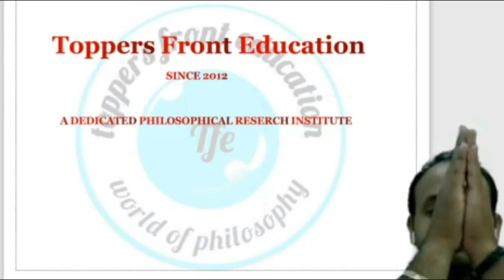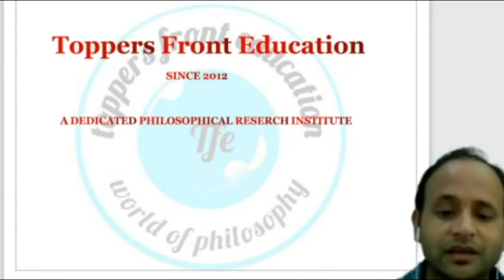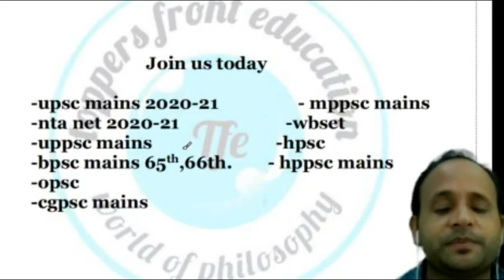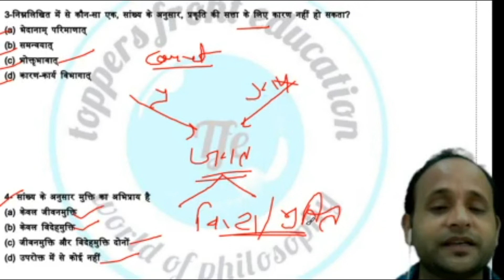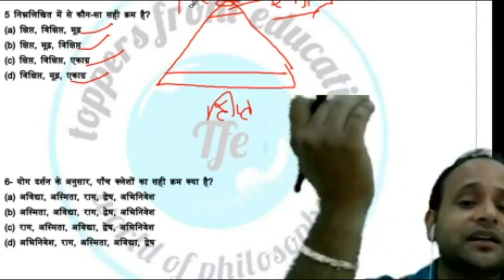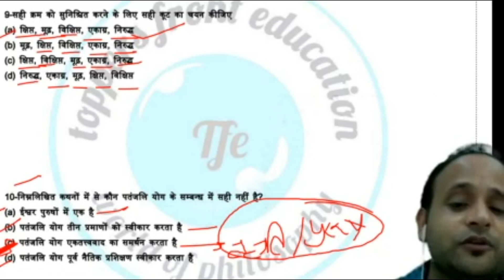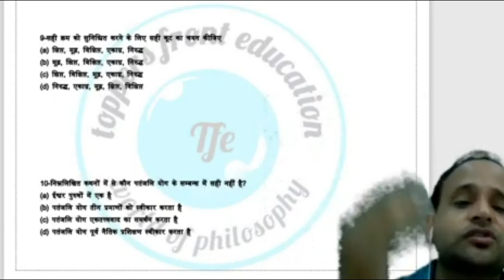NTA NET PHILOSOPHY : PRACTICE SET 2ND : भारतीय दर्शन के महत्वपूर्ण प्रश्न उत्तर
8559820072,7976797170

1. The correct sequence of four parts of Vedas is:

(A) Samhitā, Āranyaka, Brāhmana, Upanisad.

(B) Samhitā, Brāhmana, Āranyaka, Upanisad.

(D) Samhitā, Brāhmana, Upanisad, Āranyaka.

Answer: (B)

2. What is the Upanishadic view of Mukti?

(A) Knowledge of Atman

(B) Knowledge of Brahman

Answer: (A)

3. Which one of the following is an example of Arthavāda?

(A) Āmnāyasyakriyarthatvāt

(B) Swargakamoyajet

(D) Agninasinchet

4. Ramanuja’s theory of causation is known as

(A) Vivartavāda

(B) Prakritiparināmavāda

(D) Asatkāryavāda

5. The main objective of mimāmsāsystem is

(A) To establish the authority of the Brahman sutras.

(B) To establish the authority of the Vedas.

(D) To establish the authority of the Bhagwad Gita.

Answer: (B)

6.

(A) Jaina

(B) Sānkhya

(D) Yoga

7. Twelve causes of suffering in Buddhism are described in the

(A) First Noble Truth

(B) Second Noble Truth

(D) Fourth Noble Truth

Answer: (B)

8. Khyati according to Indian philosophy means

(A) Theory of error

(B) Theory of truth

Answer: (A)

9. Which is not the aim of the study of Vedānta scripture?

(A) Liberation from avidya

(B) Self realization

(D) Worldly prosperity

Answer: (D)

10. The knowledge of presence of the hetu in the paksa is known as:

(A) Paksadharmatājñāna

(B) Paramarsajñāna

(D) Anumiti

Answer: (A)

11. According to the Vaiśesikas liberation (nihśreyasa) is attained by

(A) Tattvajñāna alone

(B) Practicing the dharmas prescribed by God

12. The asamavayikārana of the creation of the world according to the Vaiśesikas is:

(A) Paramanu

(B) Dvyanuka

(D) Trasarenu

13. The imposition of some quality on a thing where it is not, is termed as

(A) Avidyā

(B) Adhyāsa

Answer: (B)

14. The nature of man according to Cārvāka philosophy is

(A) The physical body

(B) The conciousness

Answer: (A)

15. The correct sequence of the avayavasof a pañćāvayavinjāya according to the Naiyāyikas is:

(A) Udāharana, pratijñā, hetu, upanaya and nigamana.

(B) Pratijñā, hetu, udāharana, upanaya&nigamana.

(D) Pratijñā, hetu, upanaya, udāharana&nigamana.

Answer: (B)

16. The view that Isvara is only the nimittakarana of the world is upheld by:

(A) The nyāya

(B) The sāmkhya

(D) The mīmāmsā

Answer: (A)

17. Five types of Yama according to Patañjali are:

(A) Ahimsā, asteya, satya, brahmaćarya and asana.

(B) Ahimsā, satya, asteya, brahmaćarya, and aparigraha.

(D) Asteya, brahmaćarya, satya, dhyāna and asana.

Answer: (B)

18. The word ‘māyā’ to Sañkara means:

(A) Sat only

(B) Asat only

(D) Neither sat nor asat but indescribable

Answer: (D)

19. Assertion (A): Śabda is a pramāna.

Reason (R): Śabda can prove God.

(A) Both (A) and (R) are correct and (R) is the correct explanation of (A).

(B) Both (A) and (R) are correct but (R) is not the correct explanation of (A).

(C) (A) is correct and (R) is not but (R) is the correct explanation of (A).

(D) (A) is correct and (R) is not but (R) is not the correct explanation of (A).

Answer: (B)

20. Which one of the following represents the correct sequence in the Advaitictradition?

(A) Vyas, Śakara, Govindapāda, Goudapāda.

(B) Goudapāda, Vyas, Śakara, Govindapāda.

(D) Vyas, Goudapāda, Govindapāda, Śakara.

Answer: (D)

21. Consider the list – I and the list – II and select the code correctly matched:

1. Sa kara                    i. Tattvakaumudi

2. Jayarāsibhatta          ii. Tattvopaplavsingha

3. JayantaBhatta         iii. NyāyaMañjarī

4. VacaspatiMisra       iv. Brahmaśutrābhāsya

Code:

      1 2 3 4

(A) i ii iii iv

(B) i iv iii i

(D) i iii ii iv

22. Who focussed the Upanisadic dictum “Arise, Awake and Stop not till the goal is reached” in modern times?

(A) Swami Dayanand

(B) Raja Rammohan Roy

(D) Mahatma Gandhi